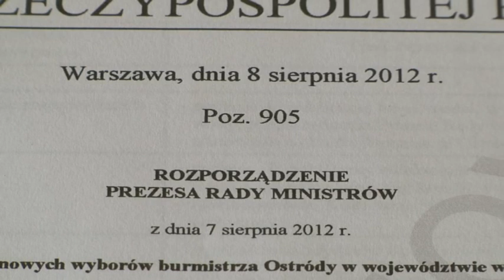SONDA - WYBORY W OSTRÓDZIE